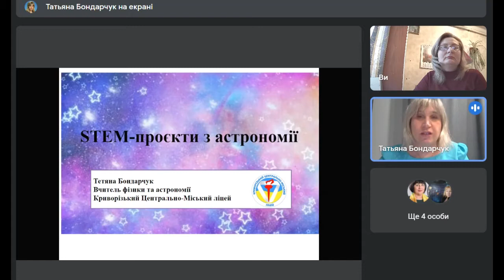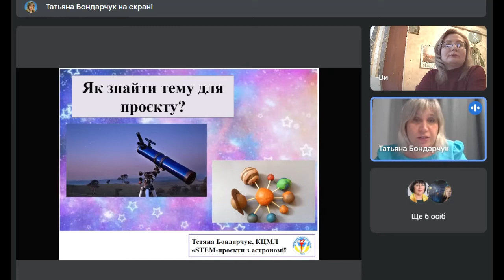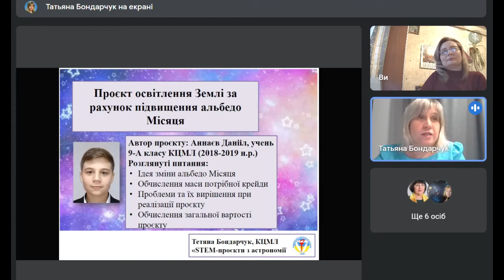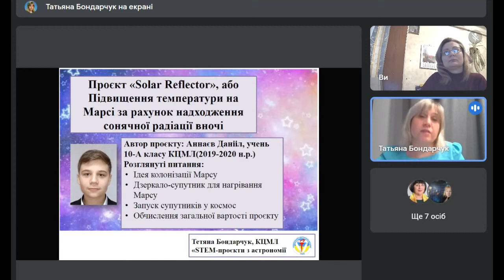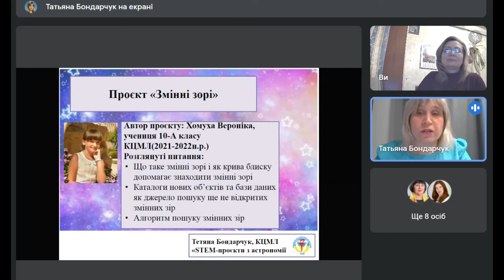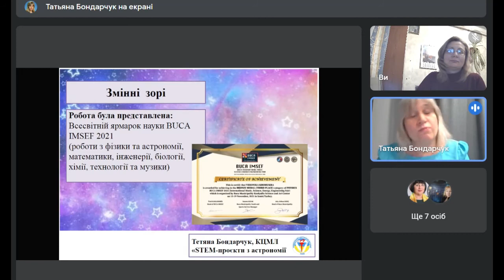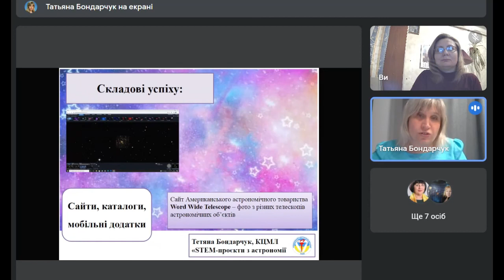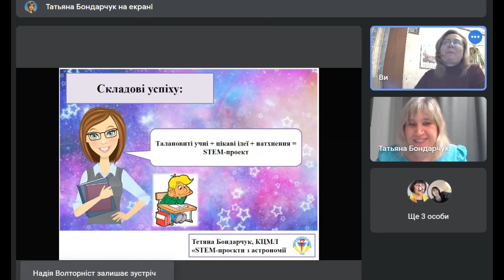Проактивний педагог: STEM- проєкти з астрономії. Тетяна Бондарчук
Зміст вебінару

1. Як можна знайти тему STEM-проєкту?
2. Які труднощі виникають при виконанні STEM-проєкту з астрономії?
3. Чому не треба боятися складних проєктів, якщо немає спеціального обладнання?
4. Як STEM-проєкти можуть додати натхнення для вашого розвитку?